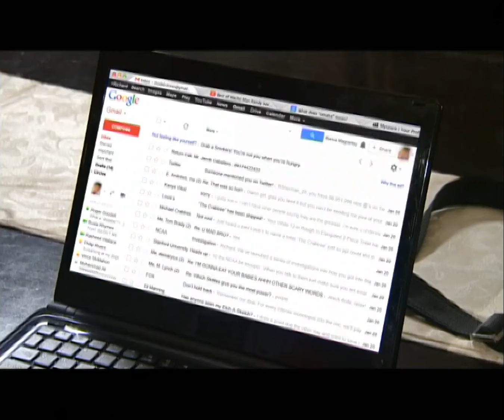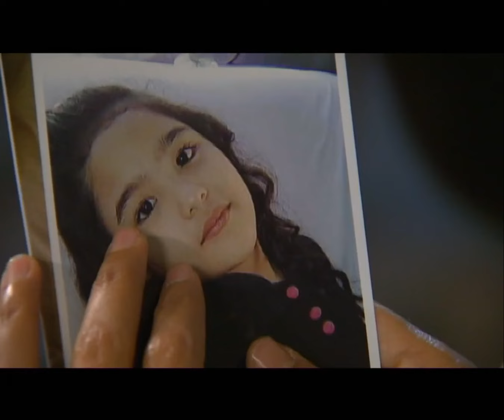Full Episode 9 | Hawak Kamay